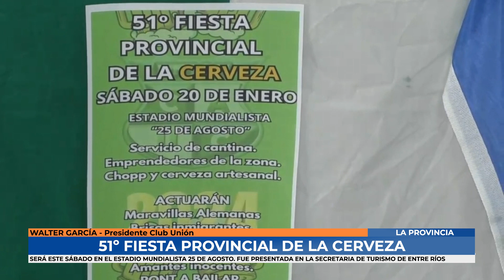Walter García - Presentaron la 51º Fiesta de la Cerveza a nivel provincial